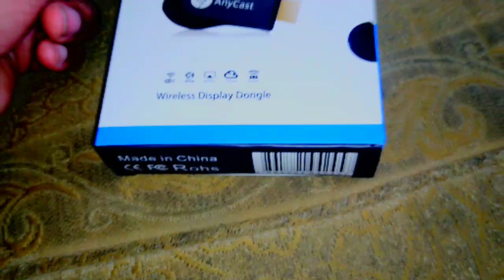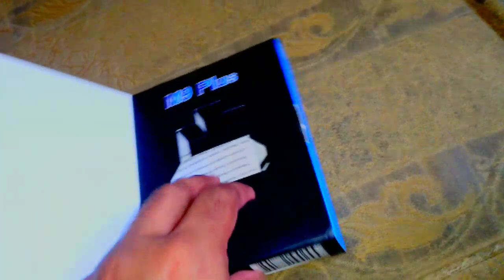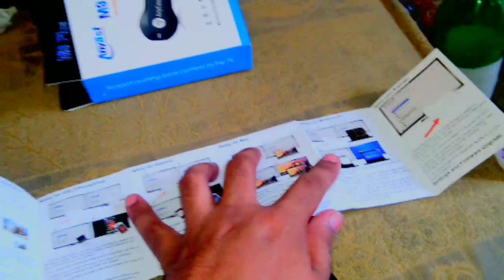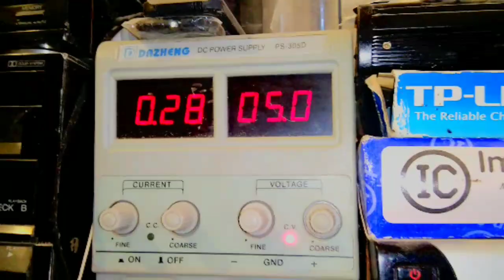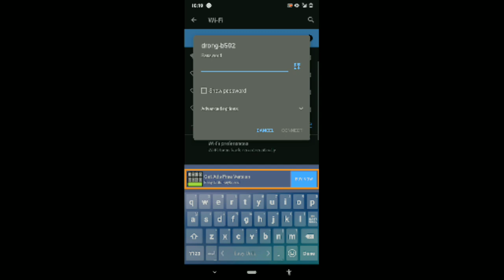AnyCast M9 Plus Review Unboxing Setup || How to setup mobile display on T.V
AnyCast Device M9Plus

Price , Review , Unboxing , Setup